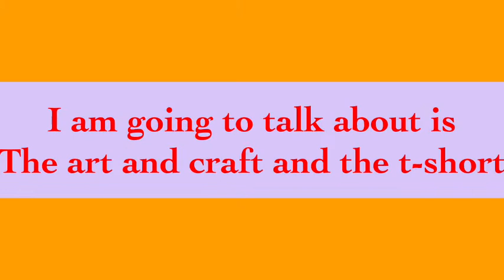art and craft